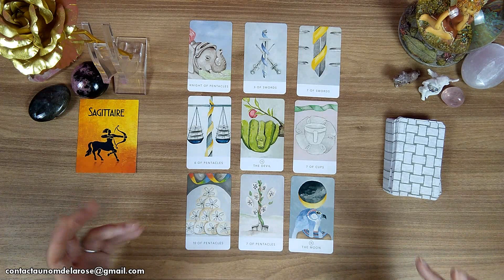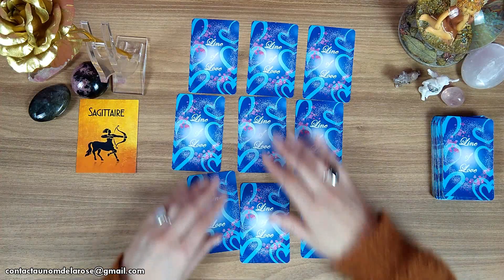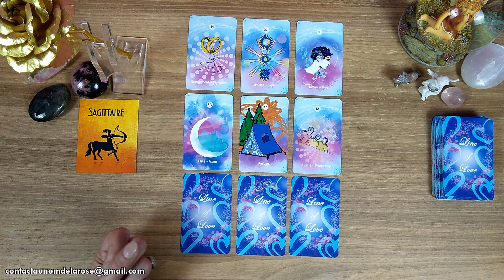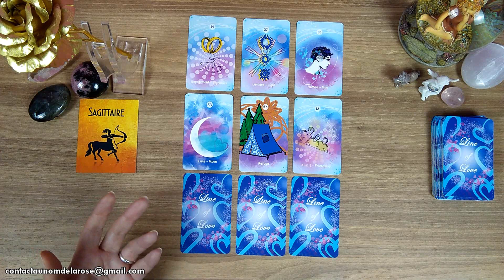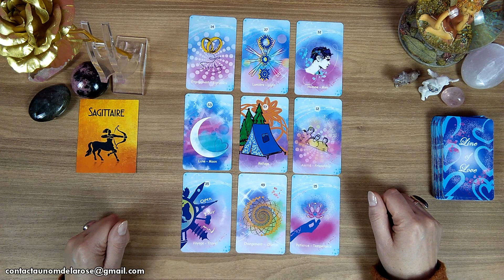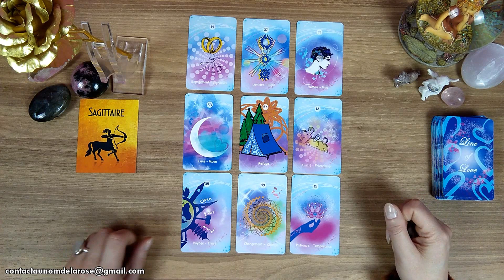💜 SAGITTAIRE - FEVRIER 2022 - (2/2)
Je vous remercie pour votre écoute et votre fidélité 🙏
Christa 🌹